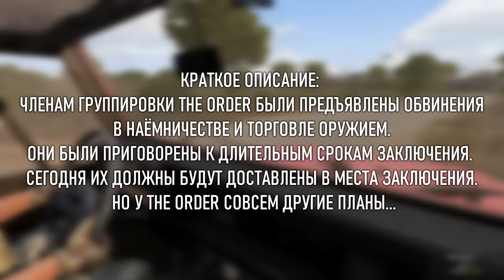Освобождение лидеров банды • ArmA 3 Серьезные игры [2K]